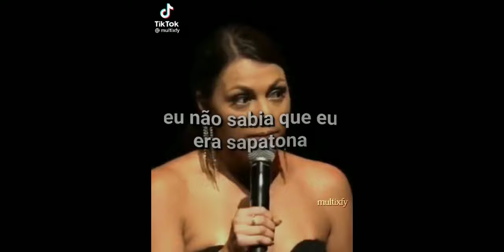shipps do kpop react to y/n as